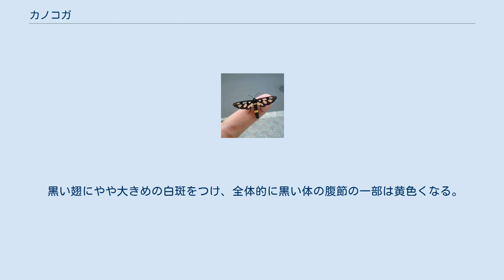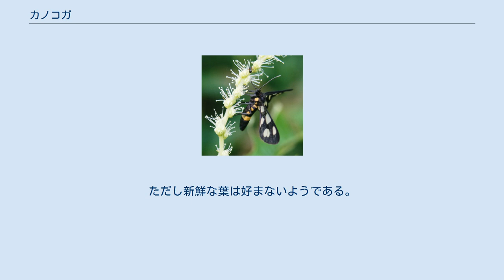カノコガ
カノコガ（鹿子蛾、Amata fortunei）は、鱗翅目（チョウ目）ヒトリガ科カノコガ亜科に属するガの一種。
 体に比べて翅はやや大きいが、これを捕獲して一般の人に見せて、ガだと言っても信じてもらえないような、およそガとは思えない風貌をしている。
フタオビドロバチに擬態しているとされる。
羽に触れると、鱗粉の模様が判子を押したようにそのまま手に付くことから、ハンコチョウとも呼ばれる。
低い位置をゆっくりと飛ぶので、飛んでいるところを捕まえることもできる。
成虫の姿は可憐だが、幼虫の姿はいわゆる毛虫である。
黒い体に節ごとにたっぷり毛を生やした見た目は毒々しいが、毒針は持たないとされる。
 黒い翅にやや大きめの白斑をつけ、全体的に黒い体の腹節の一部は黄色くなる。
また触角が細く、ハチのような姿である。
もちろんガなので刺すことはない。
 名前の由来は、翅の鹿の子模様。
腹部が大きいものが雌である。
 食草はシロツメクサ、タンポポなど。
ただし新鮮な葉は好まないようである。
幼虫は黒く、節ごとに黒い毛が生えている。
 年2回発生。
初夏から夏にかけて見られ、昼行性で吸蜜などを行っている。